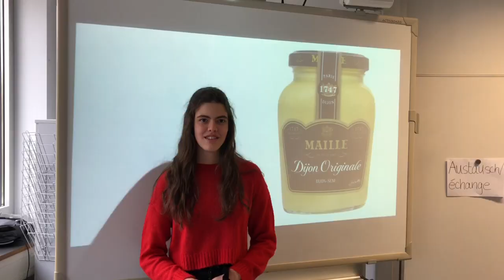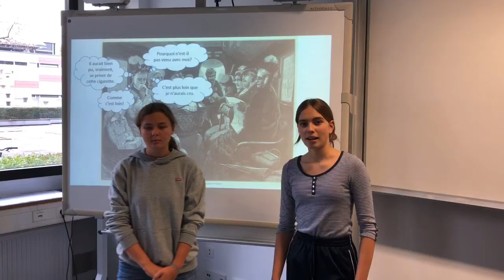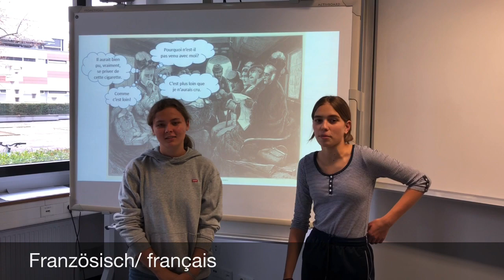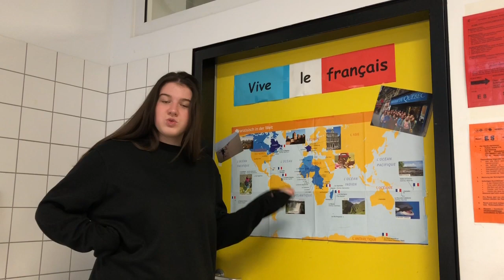DZA Publikumspreis - DFJW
Dein Ziel: AbiBac! Videowettbewerb